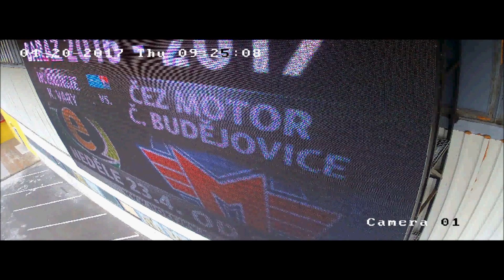KVxČB 20 4 2017 KV